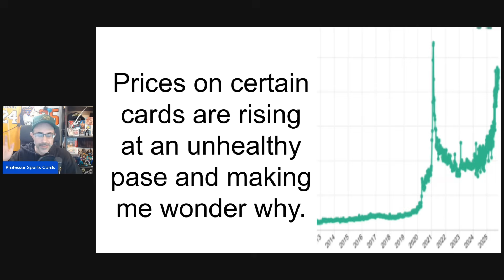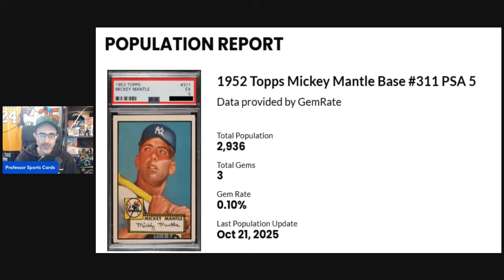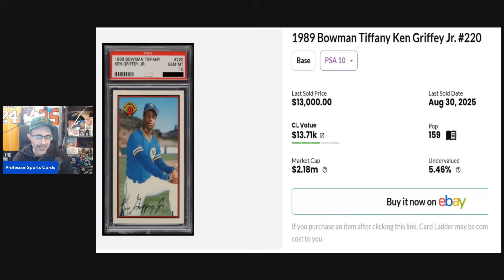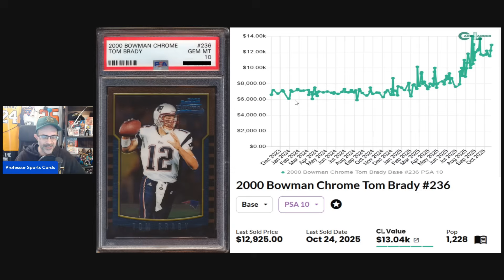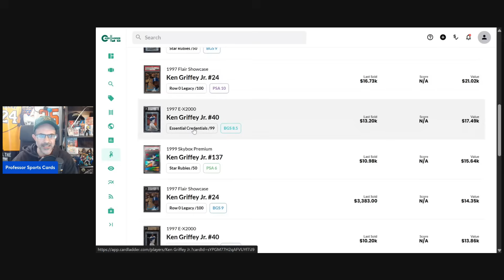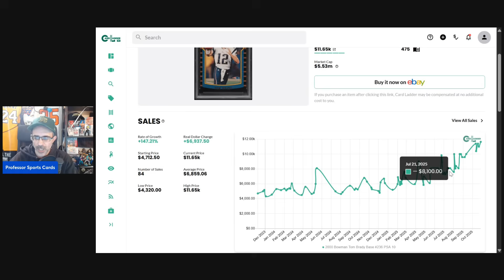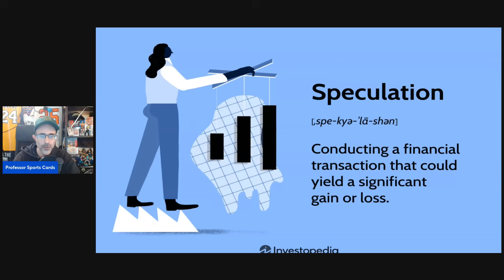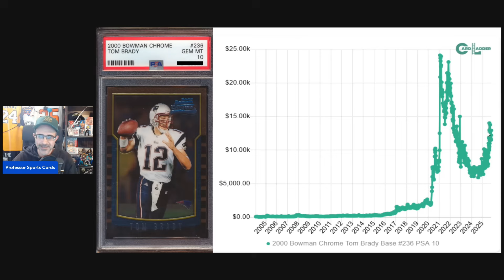Buyback Algorithms Are Inflating Your Card Prices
Odd prices lead to curiousity.